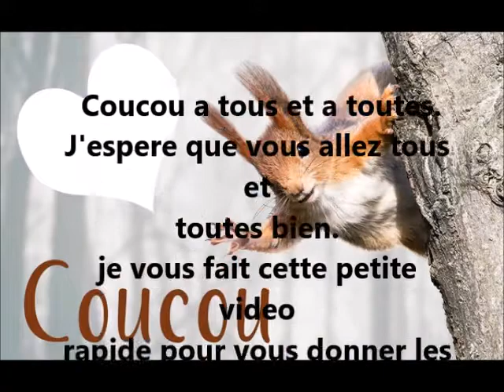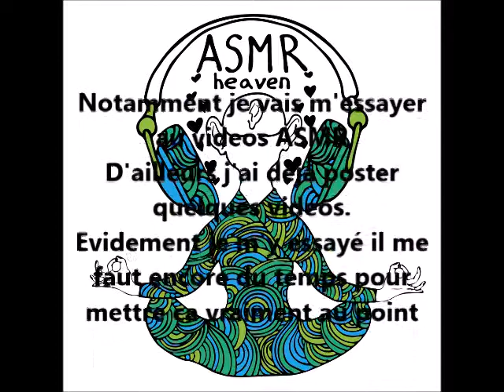Video Infos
Mon pseudo smule GMFr_Ninie

Instagram de Zik vous le verrez sûrement passer dans les vidéos

Mon compte Vinted, utilisez ce lien de parrainage ou venaient simplement me suivre peut etre denicherai vous un trésor dans mon dressing